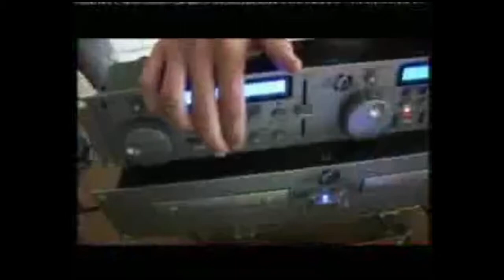Gabbers - Man bijt Hond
Heb je je ooit afgevraagd: "wat doet een gabber zo de hele dag?", awel dan heb je hier je antwoord. Ontdek in deze video hoe deze 2 gabbers uit scherpenheuvel hun levensstijl en dansmoves uitleggen. Alsook hun bedenkelijke liefdesleven bloot leggen.

►Laat zeker een comment achter!

✪Waarom subscriben?✪
►Wekelijks de beste Nederlandstalige content, zowel uit de oude doos als vers van de pers!

✪Heeft u ook een video of afbeelding die anderen zeker moeten zien?✪
►Klik op onderstaande link en vul het formulier in. We zullen je inzending evalueren en verwerken in onze volgende video!